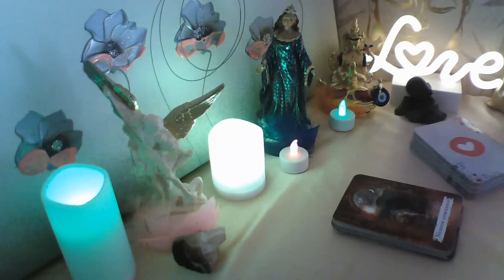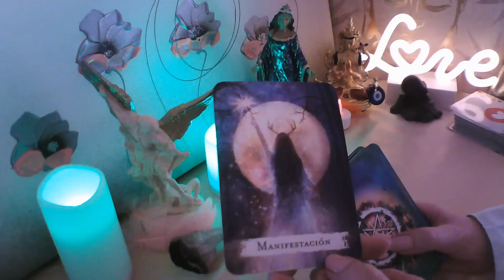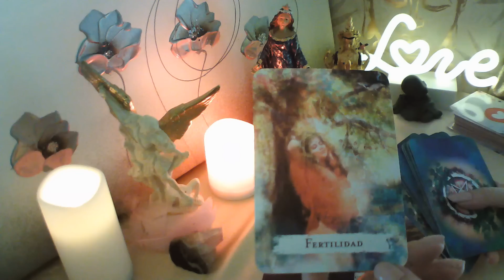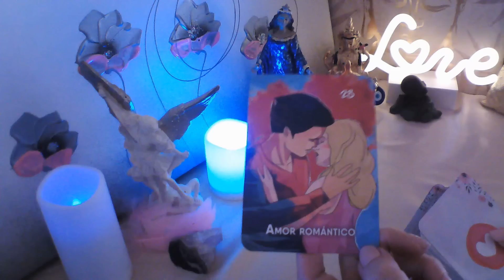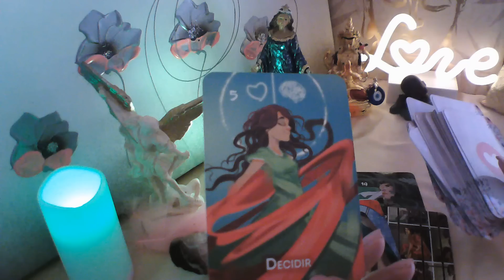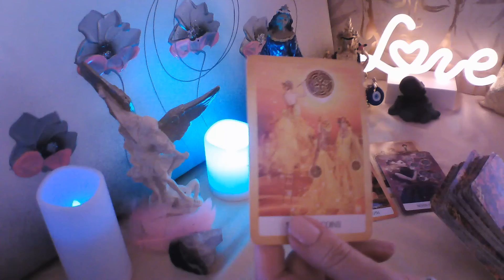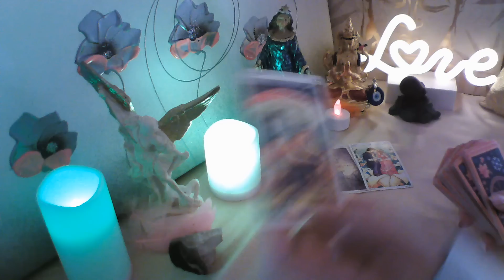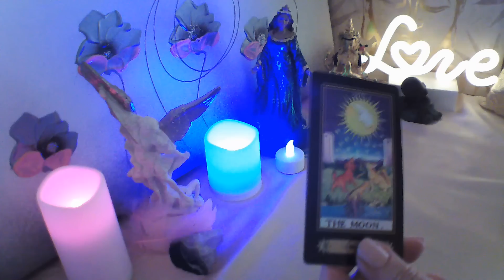tu persona habla a través de mí escucha mensaje#amor#horoscopo#lecturapiscis 💞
BIENVENIDOS A MI CANAL, SI TE GUSTA SUSCRIBETE, REGALAME UN LIKE, COMPARTE MIS VIDEOS, ACTIVA CAMPANITA PARA QUE TE LLEGUEN TODOS LOS VIDEOS, SON PREDICCIONES MUY GENERALES, POR ELLO NO OS RESONARAN A TOD@S, UN MILLON DE GRACIAS POR SEGUIRME Y POR VUESTRO CARIÑO, AVISO IMPORTANTE NO ESTOY HACIENDO CONSULTAS A NADIE, TAMPOCO HAGO TRABAJOS DE MAGIA, NO OS DEJEIS ENGAÑAR, YA QUE HAY UNAS PERSONAS QUE SE ESTAN HACIENDO PASAR POR MI Y ENGAÑANDO A LAS PERSONAS, NO CAIGAIS EN LA TRAMPA, OS ENVIO UN ENORME ABRAZO DE LUZ Y BENDICIONES.